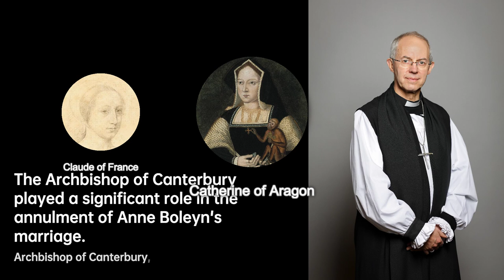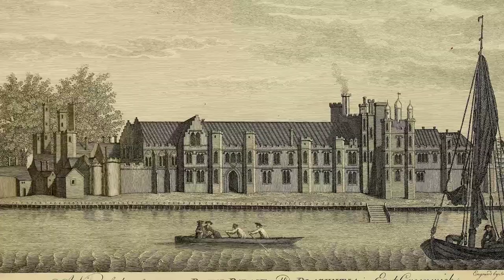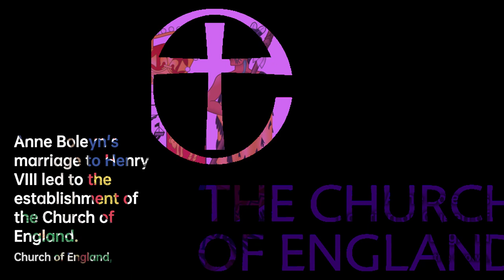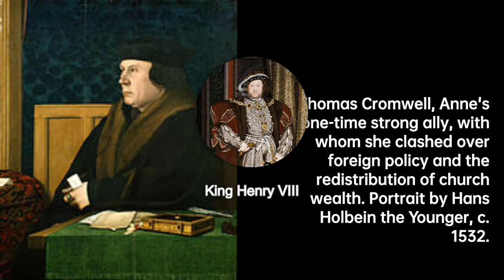Anne Boleyn: The Reformation Queen | Composer & Arranger Biography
Anne Boleyn was Queen of England from 1533 to 1536, as the second wife of King Henry VIII. The circumstances of her marriage and of her execution by beheading for treason and other charges made her a key figure in the political and religious upheaval that marked the start of the English Reformation.
Anne was the daughter of Thomas Boleyn, 1st Earl of Wiltshire, and his wife, Elizabeth Howard, and was educated in the Netherlands and France, largely as a maid of honour to Queen Claude of France. Anne returned to England in early 1522, to marry her Irish cousin James Butler, 9th Earl of Ormond; the marriage plans were broken off, and instead, she secured a post at court as maid of honour to Henry VIII's wife, Catherine of Aragon.
Early in 1523, Anne was secretly betrothed to Henry Percy, son of Henry Percy, 5th Earl of Northumberland, but the betrothal was broken off when the Earl refused to support their engagement. Cardinal Thomas Wolsey refused the match in January 1524 and Anne was sent home to Hever Castle. In February or March 1526, Henry VIII began his pursuit of Anne. She resisted his attempts to seduce her, refusing to become his mistress, as her sister Mary had previously been. Henry soon focused his desires on annulling his marriage to Catherine so he would be free to marry Anne. After Wolsey failed to obtain an annulment of Henry's marriage from Pope Clement VII, it became clear that the marriage would not be annulled by the Catholic Church. As a result, Henry and his advisers, such as Thomas Cromwell, began the breaking of the Church's power in England and closing the monasteries and the nunneries. In 1532, Henry made Anne the Marquess of Pembroke in her own right.
Henry and Anne formally married on 25 January 1533, after a secret wedding on 14 November 1532. On 23 May 1533, the newly appointed Archbishop of Canterbury Thomas Cranmer declared Henry and Catherine's marriage null and void; five days later, he declared Henry and Anne's marriage valid. Shortly afterwards, Clement excommunicated Henry and Cranmer. As a result of this marriage and these excommunications, the first break between the Church of England and the Catholic Church took place, and the king took control of the Church of England. Anne was crowned Queen of England on 1 June 1533. On 7 September, she gave birth to the future Queen Elizabeth I. Henry was disappointed to have a daughter rather than a son, but hoped a son would follow and professed to love Elizabeth. Anne subsequently had three miscarriages and by March 1536, Henry was courting Jane Seymour.
Henry VIII had Anne investigated for high treason in April 1536. On 2 May, she was arrested and sent to the Tower of London, where she was tried before a jury of peers, including Henry Percy, her former betrothed, and her uncle Thomas Howard, 3rd Duke of Norfolk; she was convicted on 15 May and beheaded four days later. Modern historians view the charges against her, which included adultery, incest with her brother George, and plotting to kill the king, as unconvincing.
After her daughter, Elizabeth, became Queen in 1558, Anne became venerated as a martyr and heroine of the English Reformation, particularly through the written works of George Wyatt. She has inspired, or been mentioned in, many artistic and cultural works and retained her hold on the popular imagination. She has been called "the most influential and important queen consort England has ever had", as she provided the occasion for Henry VIII to annul his marriage to Catherine of Aragon and declare the English church's independence from the Vatican.